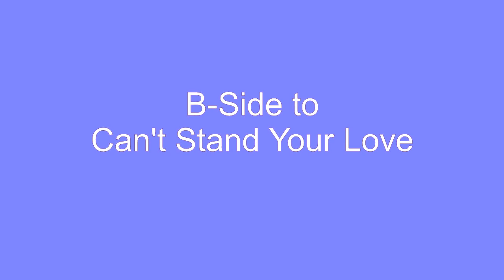The Girl I Left Behind - Main Ingredient - 1970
The Girl I Left Behind, features the smooth harmonies of Luther Simmons and Tony Silvester and the sultry lead of Donald McPherson of the original Main Ingredient lineup. The Girl I Left Behind was released in 1970 as the B-Side to Can't Stand Your Love.